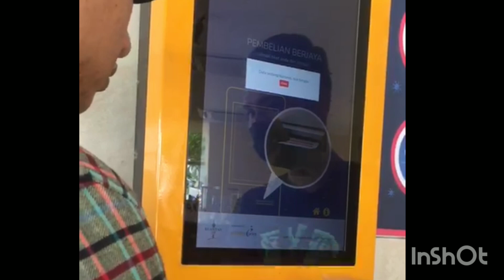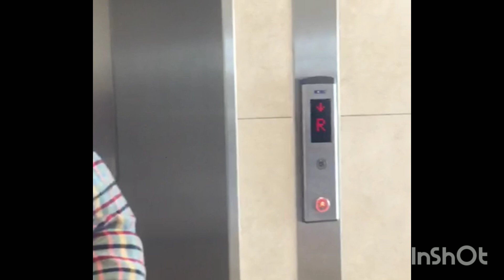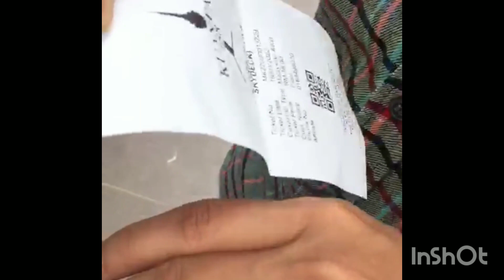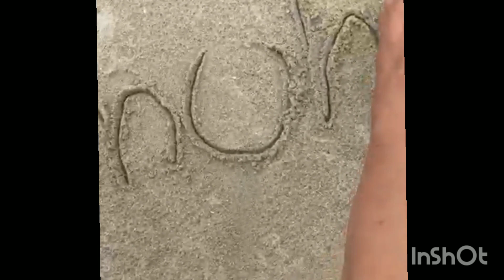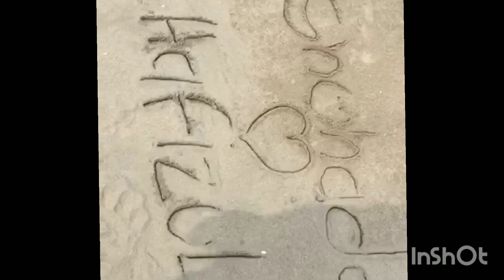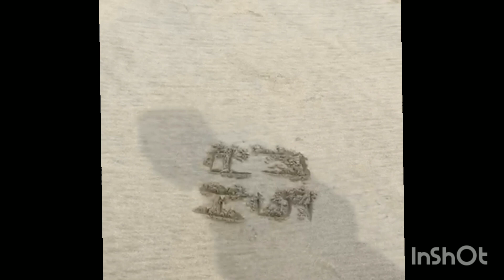VISIT KUANTAN PART 2 - café viral, tower 188, pantai sepat 🌴